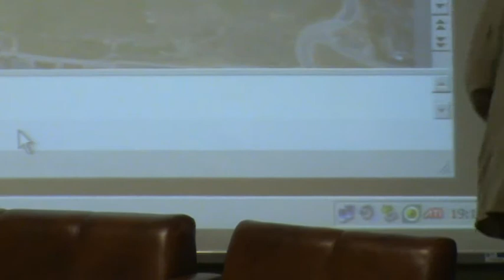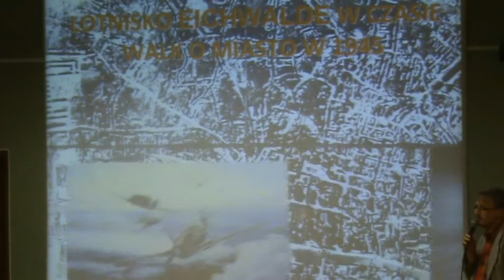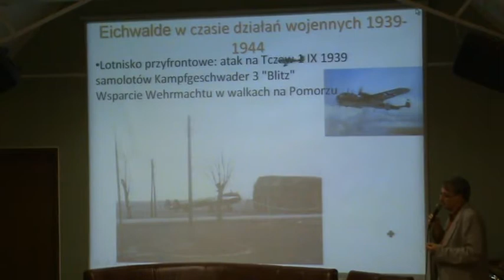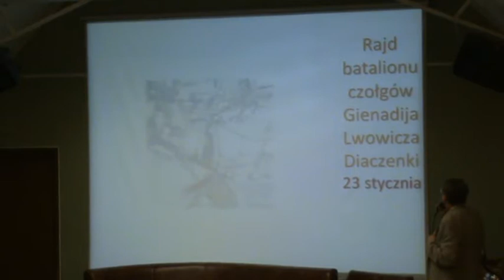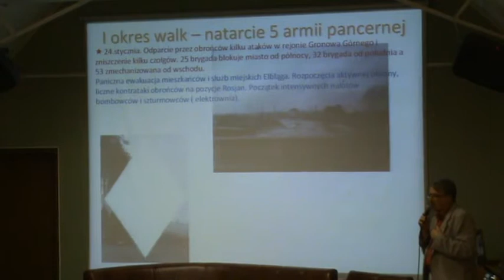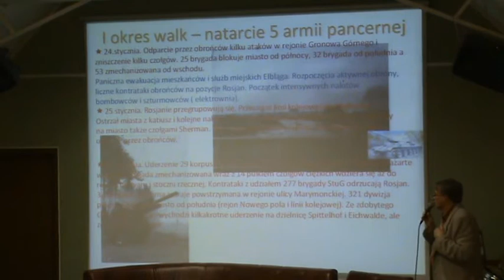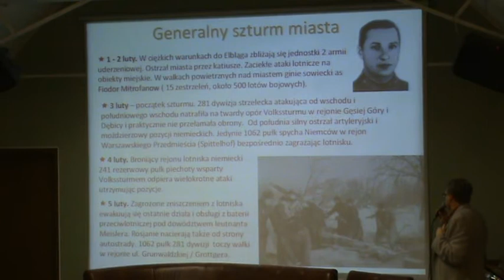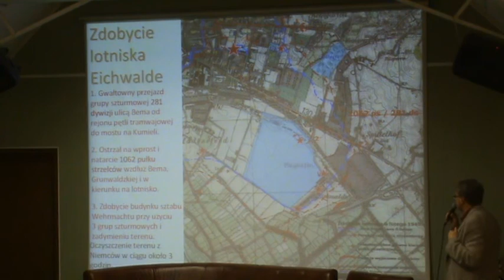Spotkania z cyklu "salonik TYGLA" - Historia lotnictwa w Elblągu 3/4